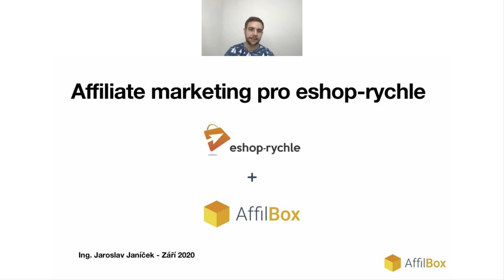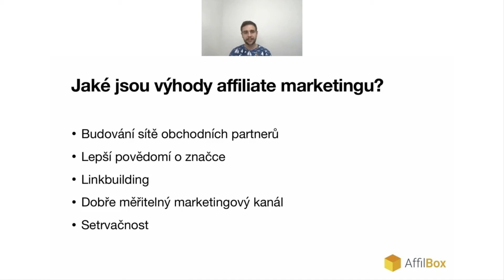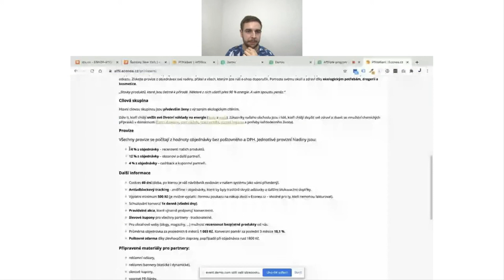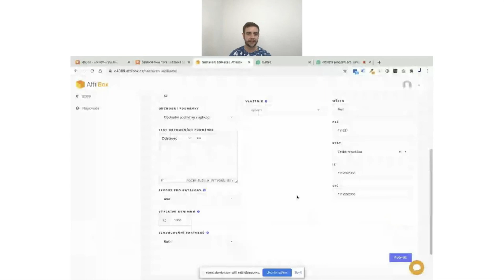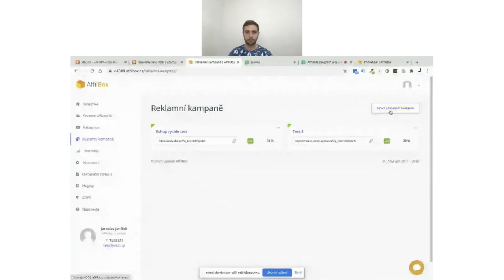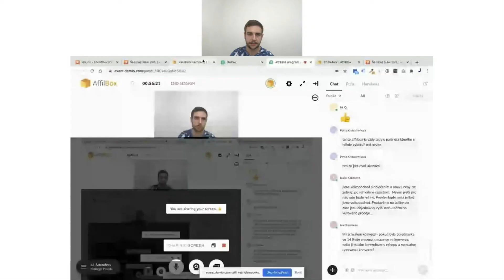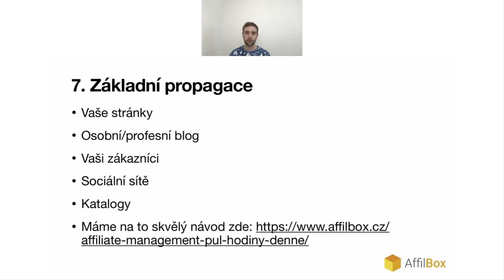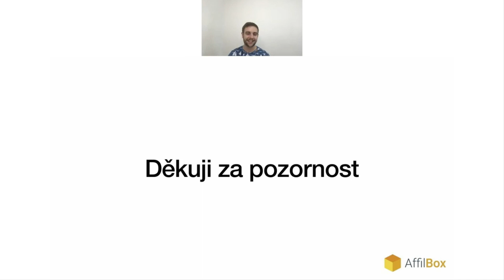Jak na affiliate marketing? Webinář 24.9.2020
Záznam webináře zaměřeného na affiliate marketing, aplikaci AffilBox a její kompletní nastavení pro systém Eshop-rychle. Webinářem provází Jaroslav Janíček, dlouholetý affiliate manažer a marketingový ředitel aplikace AffilBox a po jeho shlédnutí byste měli být schopni spustit affiliate program na platformě Eshop-rychle.

Založte si snadno svůj e-shop na Eshop-rychle.cz a naučte se zvyšovat své obraty s pomocí affiliate marketingu a aplikace Affilbox.cz!